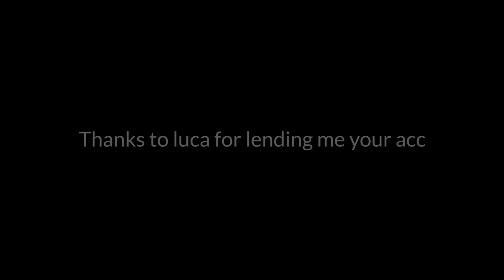LifeAfter Semi Final Santopany!!! Leviosa vs AG vs Hashira vs Alamat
Thanks to Luca for lending me ur acc

Info Player
IGN : Fatwaji
Server : Santopany
Job : Rifleman (Magang)

lifeafterctc lifeafter ctc lifeafter charlestown war lifeafter pvp lifeafter ctc clash lifeafter camp war lifeafter new armor Alamat Leviosa AG hashira